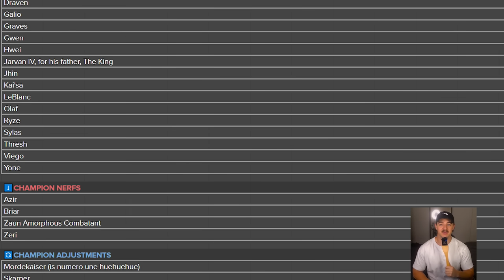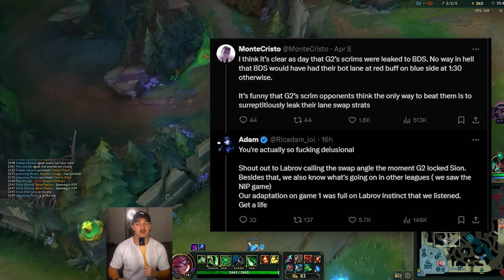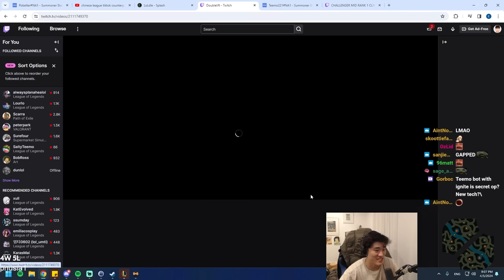The Mordekaiser Problem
TIMESTAMPS ▼▼▼
00:00 The Mordekaiser Problem
01:13 Riot's buffing Baron and Grubs
02:06 Adam vs. Montecristo
04:07 Extremely Unique Pentakill
04:58 70% Winrate Teemo ADC

DM my Twitter for League related things.

MY #1 RATED RIVEN GUIDE

MUSIC ▼▼▼
Gerudo Valley by Koji Kondo of Nintendo